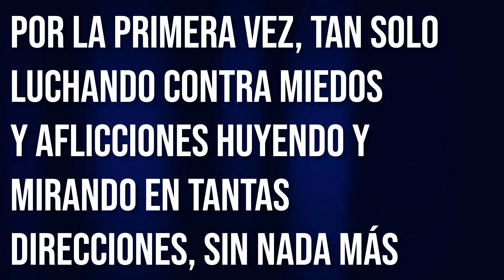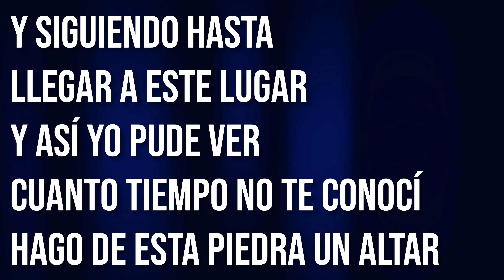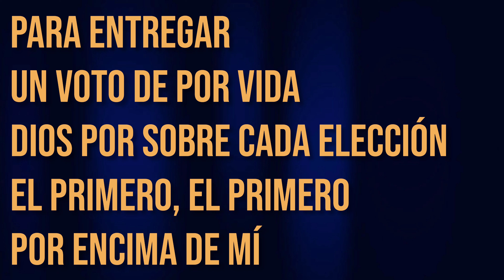BETEL (Piano) Pr. Silvio Páez cover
BETEL
🎤Pr. Silvio Páez 🎹

Por la primera vez, tan Solo
Luchando contra miedos
Y aflicciones, huyendo
Y mirando en tantas
Direcciones, sin nada más

Y siguiendo hasta
Llegar a este lugar
Y así yo pude ver
Cuánto tiempo no te conocí
Hago de esta piedra un Altar

Para entregar
Un voto de por vida
Dios por sobre cada elección
El Primero, el Primero
Por encima de mí
X2

Para entregar
X2